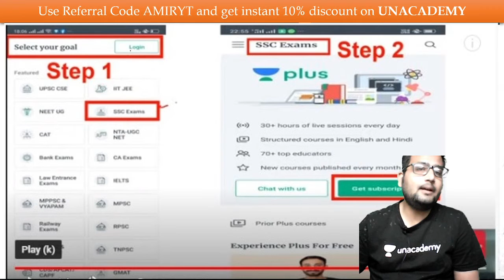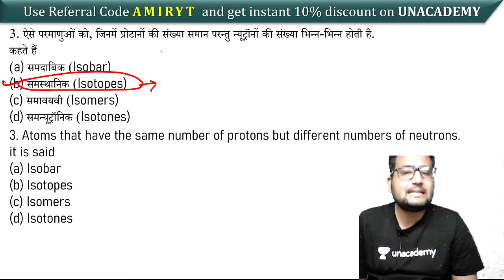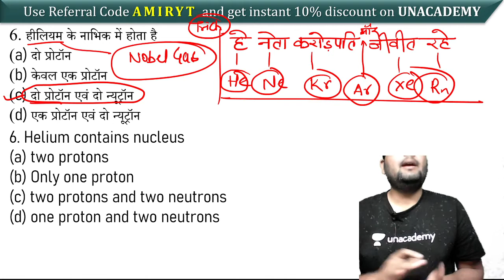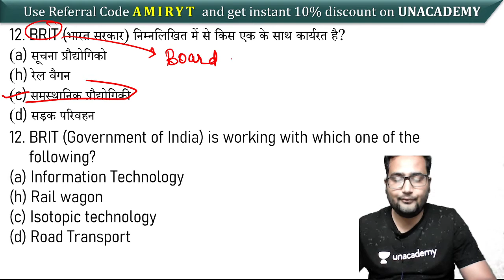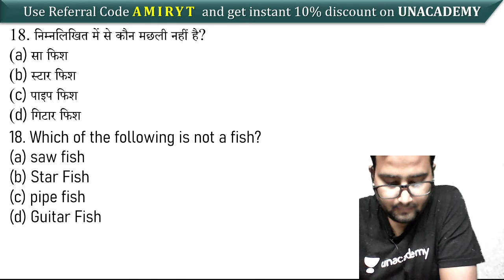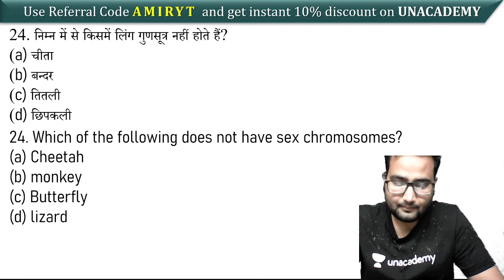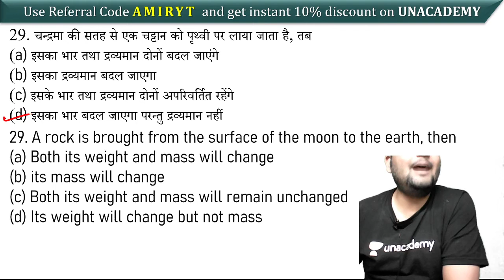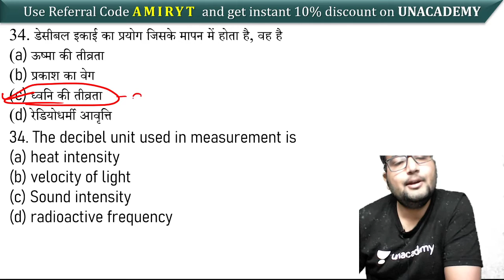9:00 PM - All Competitive Exams | GS by Amir Khan | Most Asked General Science Questions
All Competitive Exams | GS by Amir Sir | Most Asked General Science Questions | Important GS Questions for All Competitive Exams

✿ Morning Shows:
06:00 AM - Daily Current Affairs by Ankit Avasthi Sir
08:00 AM - Rajasthan Current Affairs by Rajendra Sir
09:15 AM - English Vocabualry by Suman Ma'am
08:30 AM - Electrician by Ramveer Sir
09:00 AM - Daily Current Affairs Dose by Anadi Sir

✿ REET 2020 Exams:
09:30 AM - Hindi by Ganesh Sir
12:00 PM - Sanskrit by OP Gupta Sir

✿ Delhi/SSC/Railway 2020 Exams:
01:00 PM - History by Praveen Sir

✿ Rajasthan Patwar/Police 2019:
12:00 PM - History by Randheer Sir
01:30 PM - Hindi by Ganesh Sir
02:00 PM - Geography by Rajendra Sir
03:00 PM - Basic Computer by Vivek Pandey Sir
04:00 PM - History by Praveen Sir
04:30 PM - Reasoning by Samashti Ma'am

✿ RPSC/RAS 2020:
05:00 PM - Geography by Vishnu Sir

✿ SSC & Railway NTPC 2019-20:
06:00 PM - Maths by Rahul Rathore Sir

✿ Railway NTPC/Group D 2020 Special:
05:00 PM - General Science by Neha Ma'am
06:00 PM - General Knowladge by Vivek Kumar Sir
08:00 PM - Reasoning by Abhishek Rao Sir
09:00 PM - Maths by Mayank Sir
11:00 PM - GK/GS by Alok Bajpai Sir

✿ All Competitive Exams:
02:30 PM - Maths by Sajjan Singh Sir
06:30 PM - Computer Science & Application by Vivek Pandey Sir
07:00 PM - Important Computer Quiz by Pankaj Sir
09:00 PM - GS by Amir Khan Sir
10:00 PM - Maths by Suresh Sir

1. One Subscription, Unlimited Access
2. Learn from your favorite teacher
3. Real time interaction with teacher
4. You can ask doubts in live class
5. Limited students
6. Download the videos & watch offline